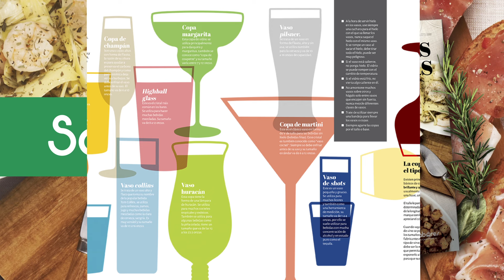Entre bocas & copas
Prepare platillos exquisitos para compartir en sus actividades especiales y sírvalos con la bebida adecuada. Incluye 151 recetas diferentes para todos los gustos.